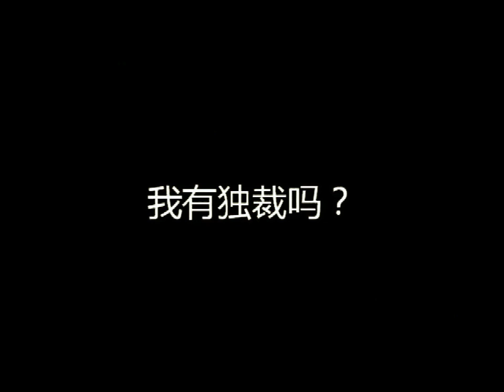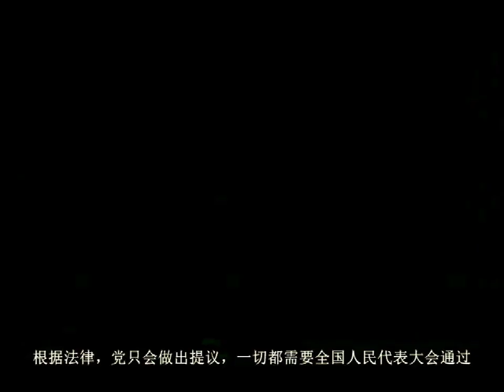【高清修复版】美国华莱士采访江泽民【目前最佳版本】长者谈笑风生，相比香港记者 TOO SIMPLE !Naive!! 图样图森破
长者纪念俱乐部：加州一群工程师建立，不偏激，无立场，只为纪念【漫谈历史，不聊政治】
《他改变了中国：江泽民传》【未删节版】PDF电子书下载获取地址：
【绝版书：王沪宁早年著作获取地址，市面上极罕见】（1）王沪宁《政治的逻辑》：
（2）王沪宁《美国反对美国》【极端精彩地点评美国的制度、美国的大学。美国不为人知的一面

香港版《朱鎔基傳》最完整無刪節版本 龍安誌著 作者是朱總理的親密友人－尺度非常之大 大量未解密的細節：

【绝版】《毛泽东选集第五卷》完整未删节版：发布于文革中，大量当的政策和反右文革第一手资料，本书再也买不到、也不出了—PDF下载地址：

绝版书籍《薄熙来传记》解密大量不为人知的历史资料和薄熙来崛起之路和过程

粉丝深度研读《江泽民选集》后写出的深度论文总结：分享长者爱情故事、李光耀评价长者等:

长者江泽民两篇经典论文《论世界电子信息产业》《能源发展趋势》珍藏版，还有长者英文论文：

【*】频道合作伙伴：投资比特币和以太坊，注册-币安交易所，手续费永久减免20%--永久返现20%，新人附送免费币种：

《胡锦涛早年珍藏文章合集》详细记录早年在西藏工作的心路细节、胡锦涛早年学金融、看金融等珍贵资料

李克强罕见论文《论中国三元》 珍藏版下载分享 （其他地方见不到的珍贵资料 非常厉害的论述，必须一读！获取地址：

【长期安全好用VPN推荐，亲测可用，免费试用】快连绝对能连上！不用付款，不用注册先用，官网下载：
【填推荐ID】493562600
 才能免费用3天会员，后期充值能够多送几个月，比其他老牌VPN好用

（2）《邓小平时代》【未删节版】哈佛大学出版：
（3）基辛格超级大作《论中国》
（4）免费有声书《李光耀谈中国和美国》
（5）长者传记英文版《THE MAN WHO CHANGED CHINA》, 洋文好的可以买来看看，还能学英文“你们这里洋文好的多得很啊”：

配置美股，就选择盈透IB证券，永久免去所有手续费，赠金200美金USD，点击看看：